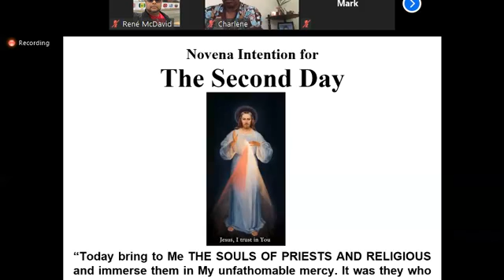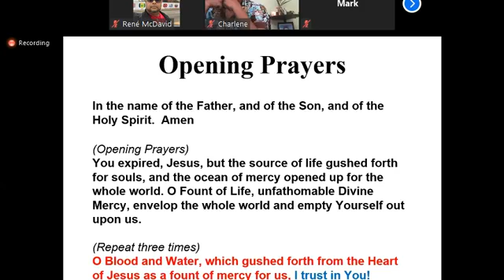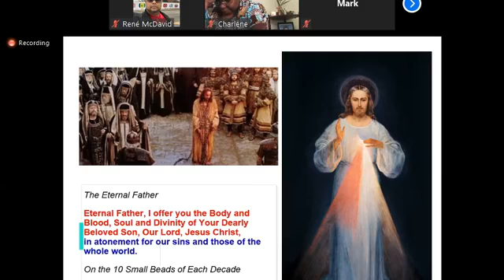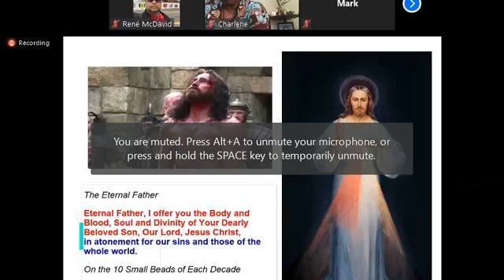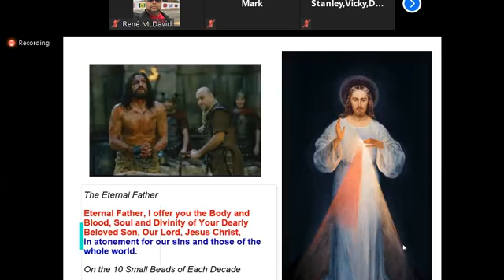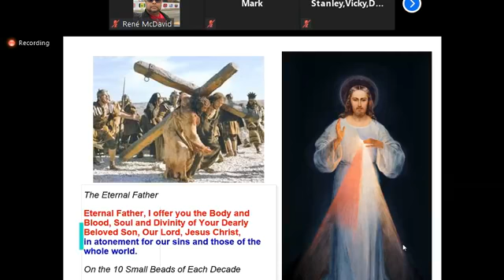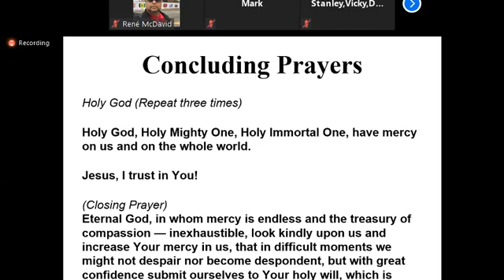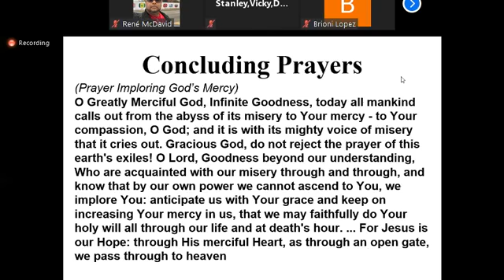Divine Mercy on MIQU ZOOM - Day 2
The second day of the Divine Mercy Novena offered on MIQU ZOOM.